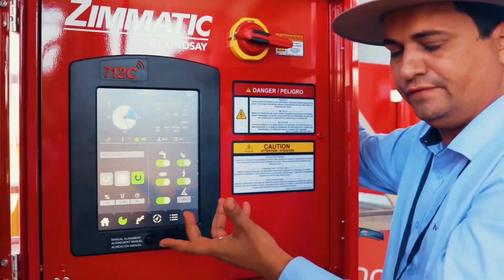RESERVATÓRIO COM GEOMEMBRANA COMPENSA? | BRASKEIM